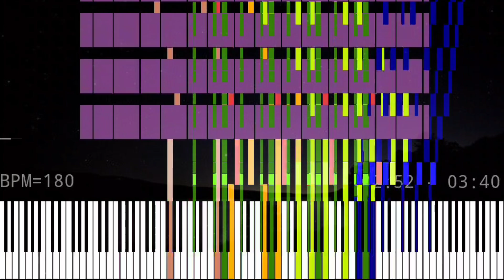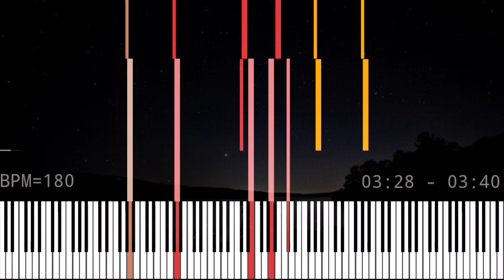[Black MIDI] Retirement ~ MusicWithDan (Daniel Gergory)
Original Video + MIDI: None
Soundfont Information
Soundfont Name: Z-DocPiano
Soundfont Author: Myhrazayn Mafia/Zarhym Raider/Z-Doc PianoPlayer
Soundfont Size: 578.07MB
MIDI Information
MIDI Filename: Retirement
MIDI Author: Daniel Gregory (MusicWithDan)
MIDI Size: 529.31KB
MIDI Note Count: IDK
Recorder: Screen Recordings
Video Editor: InShot
MIDI Player: MVKP